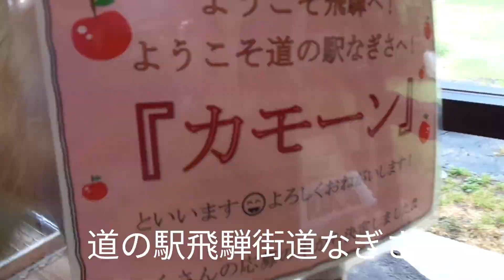金沢→富山→国道41号線 →岐阜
金沢→富山→国道41号線 →岐阜　国道41号線は若かりし頃、自転車で金沢→富山→名古屋と走った懐かし＃国道41号線　富山県　岐阜県　　訂正 反対技師→反対岸